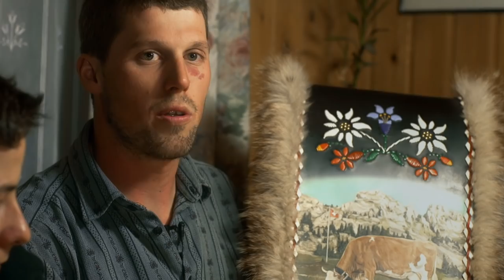Auf unsere Kultur: Treicheln Porträt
Eichhof fördert den Erhalt des Innerschweizer Brauchtums mit einem Jubiläums-Fonds. Stimmen Sie für Ihr Lieblingsbrauchtum ab

Der blecherne Klang der Treicheln ist ohrenbetäubend laut, und man glaubt sofort, dass böse Geister und sogar der mächtige Winter davon eingeschüchtert die Flucht ergreifen. Der Ursprung der schallenden Treichelkonzerte liegt in der Fasnachtszeit, wenn der Winter und seine Dämonen jeweils mit lauten Tönen vertrieben werden.

Der Begriff «Treichel» bezeichnet eine Vieh- oder Kuhglocke. Anders als die aus Metall gegossene Glocke ist die Treichel aus gehämmertem oder gepresstem Blech hergestellt und verdankt diesem Material ihre typische Klangfarbe.
Ein Treichler darf keine empfindlichen Ohren haben: Mit kräftigen Schwingbewegungen der Treicheln, die vollen Körpereinsatz fordern, erzeugen die Gruppen eine Lautstärke, die mühelos eine ganze Fasnachtsgesellschaft verstummen lässt. Für Takt und Ordnung sorgt der technische Leiter, der die einzelnen Treichelstimmen in der Klangwucht dirigiert.